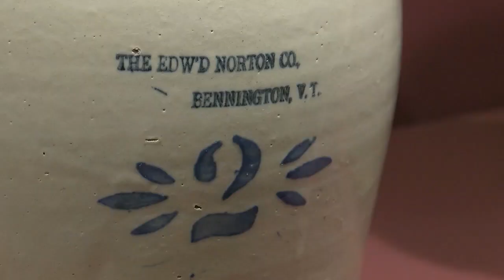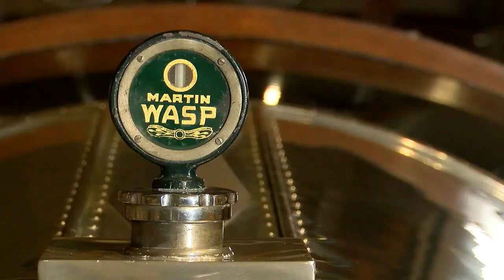This Place in History: Bennington Museum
The Bennington Museum began in 1852, preserving history from the Revolutionary War. The museum also collects Bennington Pottery and other art and artifacts that highlight the history and culture of the area.